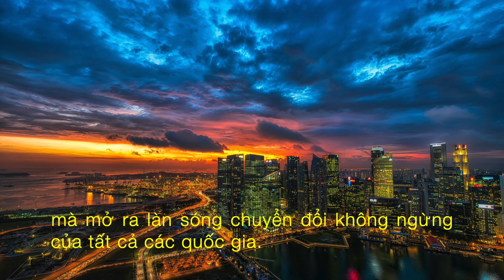2020 .. Một Năm Đầy Biến Động Cho Du Lịch Toàn Cầu vs FED Nâng Triển Vọng Kinh Tế Mỹ | DVS Vlog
2020- Một năm đầy biến động đối với ngành du lịch toàn cầu

Dịch COVID-19 dường như không đặt dấu chấm hết cho ngành du lịch, mà mở ra làn sóng chuyển đổi không ngừng của tất cả các quốc gia.

- 0:23 | MỘT NĂM ẢM ĐẠM VỚI NGÀNH DU LỊCH TOÀN CẦU
- 3:02 | TRONG "NGUY" CÓ "CƠ"
- 5:17 | Nhờ vaccine, Fed nâng triển vọng kinh tế Mỹ